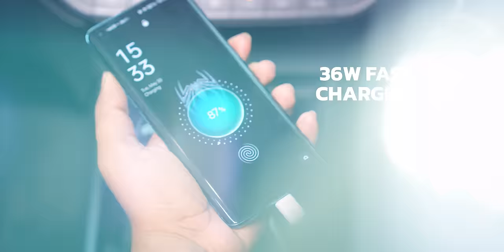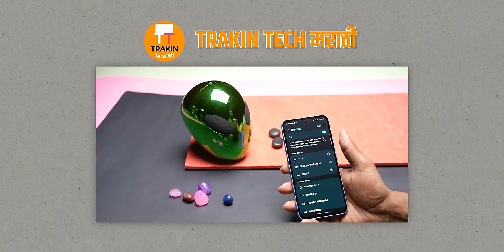Top 5 Crazy Tech Gadgets Under Rs.500⚡June 2023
Doston Aaj Ke Video Me Hum Baat Kar Rahe Hain Kuch Tech Gadgets Ke Baare Me Jo Under Rs.500 Aate Hain. Ye Series Ko Aapne Bohot Pyaar Diya Hain Aur Isiliye Hum Aapke Liye Ye Video Lekar Aaye Hain, To Aap Ye Video Ant Jaroor Dekhiye Aur Video Ko Like Aur Share Karna Na Bhoole.

Video Highlights
00:00 Introduction
00:20 1st Tech Product under 500
01:21 2nd Tech Product under 500
02:23 3rd Tech Product under 500
03:42 4th Tech Product under 500
04:17 5th Tech Product under 500